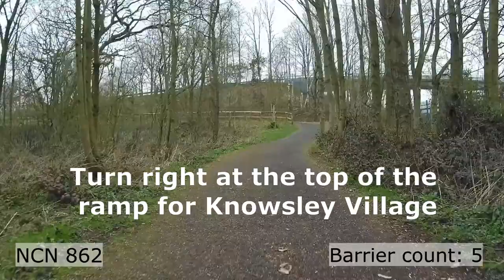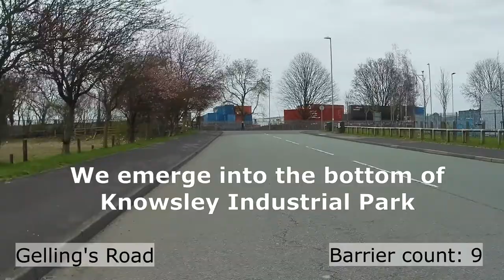How to Cycle from Stockbridge Village to Kirkby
You can cycle safely and easily from Stockbridge Village to Kirkby in about 40 minutes. It is mostly on off-road paths meaning it might not be a comfortable route for many people at night, and the route is littered with A-frame barriers which can discriminate many from cycling.